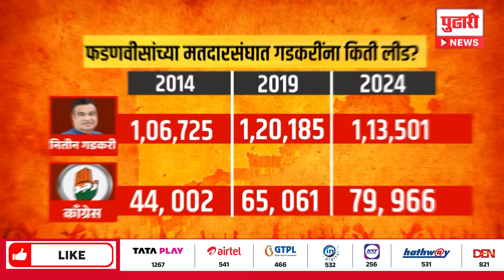Pudhari News | आजी-माजी गृहमंत्री नागपुरात भिडणार ?